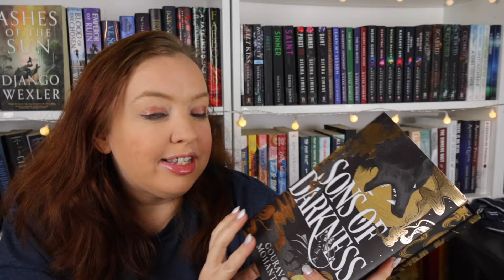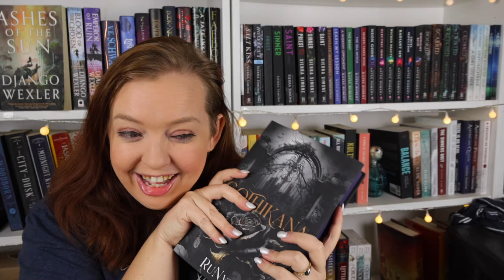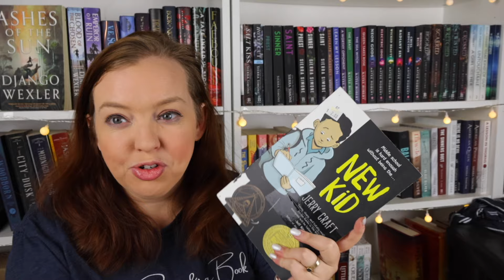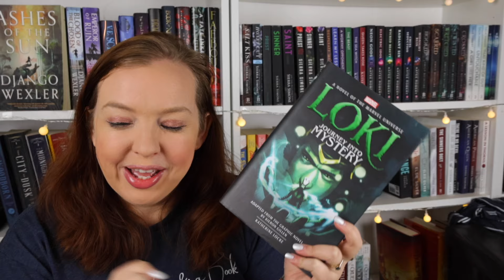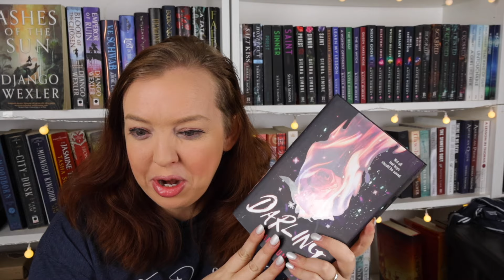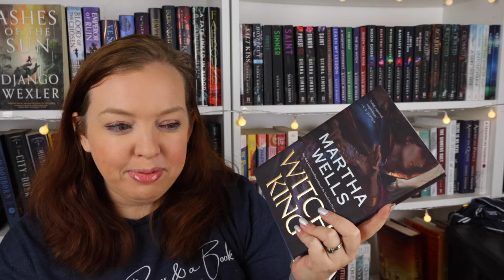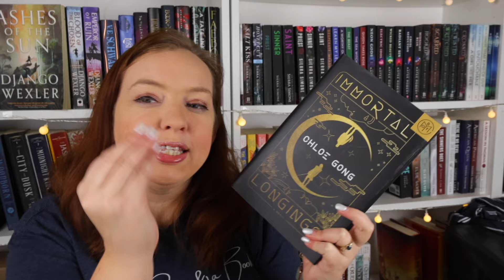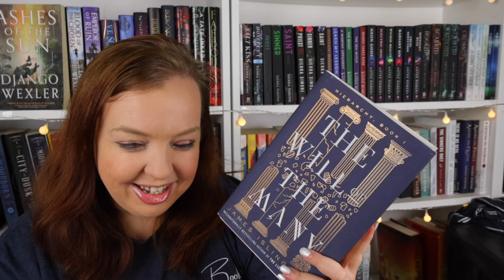Unhauling a TON of books! | 60+ Book Unhaul!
It's time for the quarterly unhaul! If you're in the US, check it out!

Get $5 off your first purchase on PangoBooks using the code 4PAWS

Sprint Microphone
Light boxes
Ring Light
Overhead camera mount